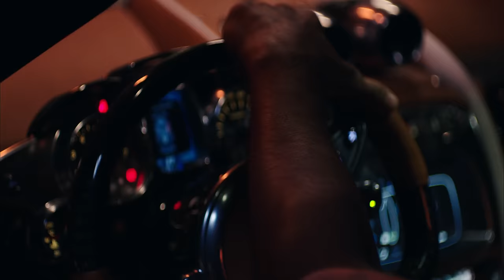Romeo Santos - Sus Huellas (Official Video)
Letra:
Antes que desnude el corazón
Te advierto que lo tengo con heridas
Que mi pasado oscuro fue una mujer
Y necesito ahora borrarla de mi vida

Antes que termine esta canción
Espero que tomes la iniciativa a deshacerme estragos de dolor
A sacarme sus secuelas de mi cuerpo
Tantas noches que fui suyo aún la siento

Ven arráncame sus huellas
Aunque quede en carne viva con la piel hecha pedazos

Ven arráncame las venas
Porque el plasma en mi interior tiene veneno de su amor
Y toma este encendedor
Quiero que quemes mis labios
Elimíname el sabor
Que su lengua mi hizo daño

Cada rastro en mi pellejo con un cuchillo

Ven arráncame estas penas
Así no queda nada de ella cuando esté contigo

Después, cuando no me quede una lesión
Renazco un hombre nuevo y seré tuyo
Mientras tanto dame tu aportación

Aunque quede en carne viva con mi piel hecha pedazos

Así no queda nada de ella cuando estés conmigo

Arráncame todo
Quiero ser de ti
No quiero sus huellas
Prefiero morir

Words and Music: Romeo Santos
Joaquin Diaz: Music
Alexander Caba: Music
Isaiah Ennio Parker: Music
Christian “DJ Mad” Brito: Music
Producer: Romeo Santos
Co-Producer: Christian “DJ Mad” Brito

Music video by Romeo Santos performing Sus Huellas (Official Video). (C) 2022 Sony Music Entertainment US Latin LLC